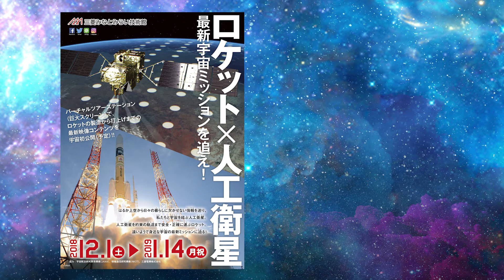遊ぼう！じっけんパパ#09「手でつかまずに、ボールを移動させよう！」2018/11/14 Wed.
『三菱みなとみらい技術館』とのコラボ番組・第9弾！！

今回の “遊ぼう！じっけんパパ ” は、手でつかまずにボールを移動させる実験をご紹介。超能力！？･･･と、思わずビックリ！！遠心力の働きによって、ボールがワイングラスを昇っていきます！

ご出演
三菱みなとみらい技術館　じっけんパパ

★★★【ダイジェスト版】三菱みなとみらい技術館のページへリンクします★★★
1.工作編　2.なんでもサイエンス編　3.ママお役立ち編

■リンク集：神奈川県内の科学館・博物館など